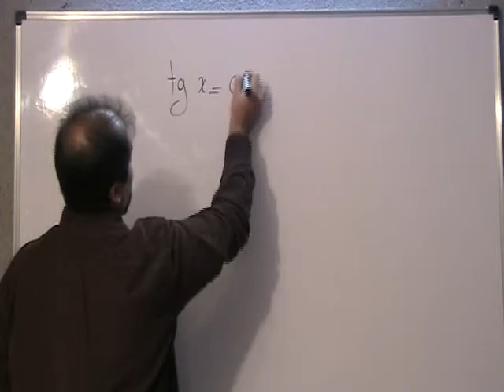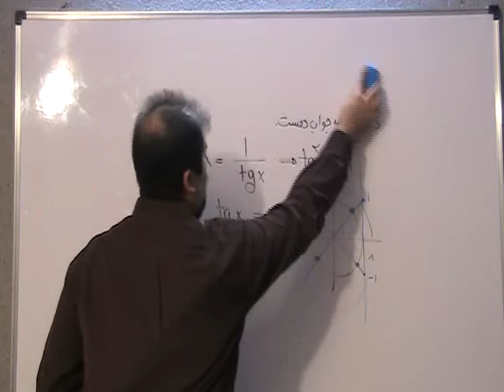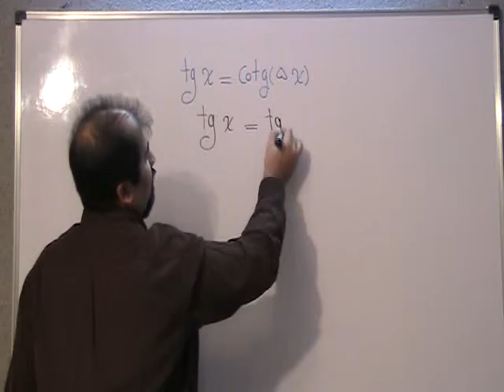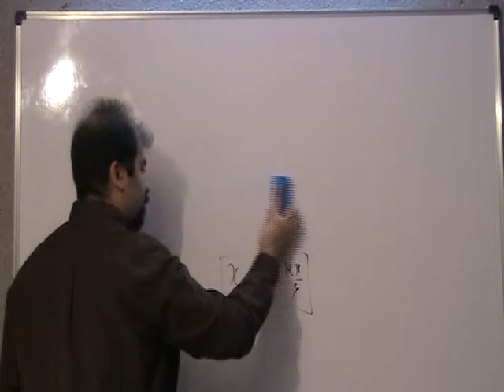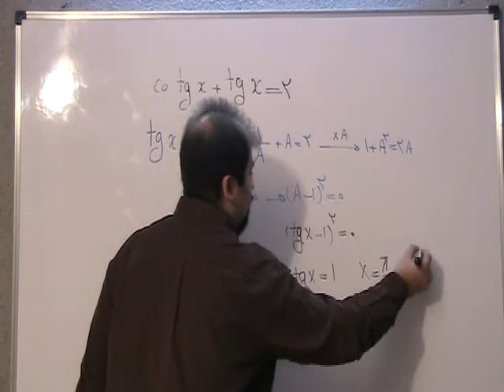mathematics-trigonometry-khosrotash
ویدئو های آموزشی مثلثات ...مختصر و مفید از دکتر دریا خسروتاش